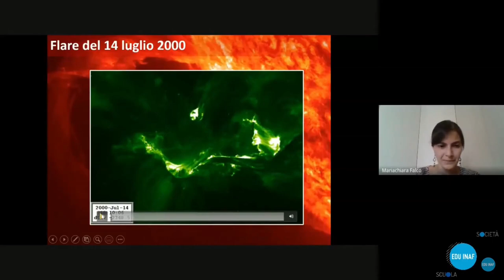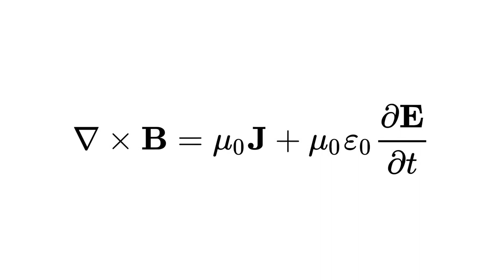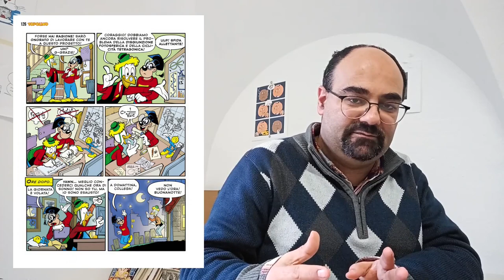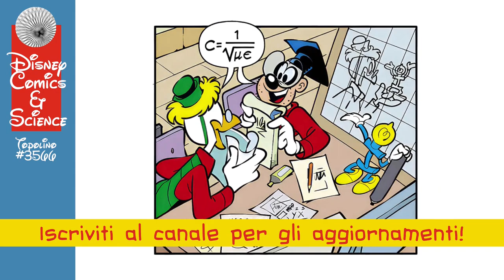Topolino #3566: Una relazione elettromagnetica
Su Topolino #3566 FrancescoVacca, questa volta affiancato da DaniloBarossi, torna a occuparsi di astronomia, in particolare dei flare o brillamentisolari.
Visto che FrancescaAgrati ha intervistato FilippoBonaventura di @CHPDB ho pensato bene di concentrarmi su una vignetta molto particolare che ha una grande importanza per la fisica e l'elettromagnetismo.

Sui flare solari e lo space weather, però, vi segnalo questa videolezione su @EDUINAF